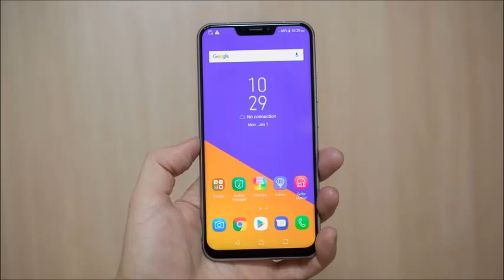Bamboo - Asus ZenFone Ringtone